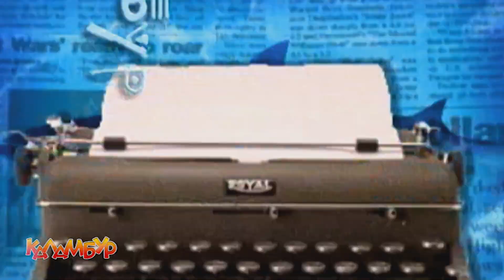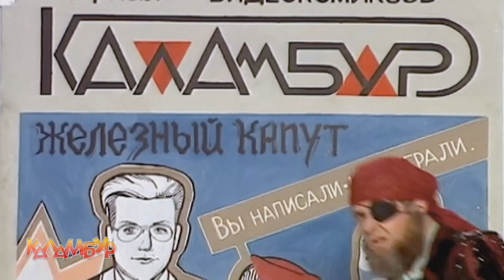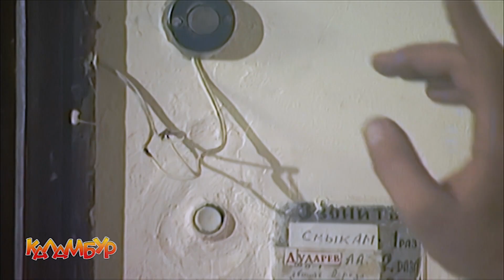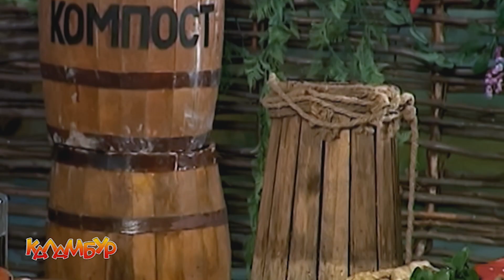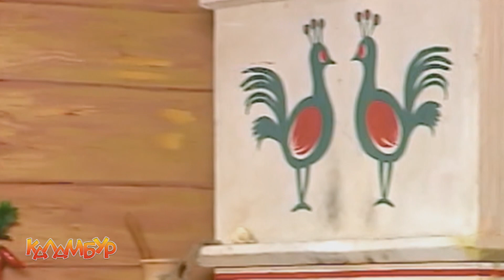Журнал Каламбур. Дайджест #56 / Сalambur. Compilation 56